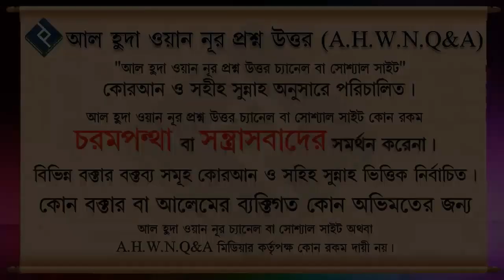শিরক সম্পর্কে জানা কেন প্রয়োজন┇৪ নং